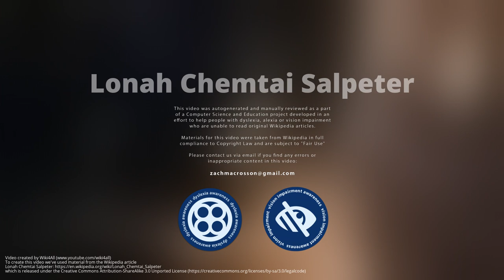Lonah Chemtai Salpeter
Lonah Korlima Chemtai Salpeter  is a Kenyan-Israeli runner. She competed in the marathon for Israel at the 2016 Summer Olympics, and won the 10,000 metres 2018 European Athletics Championship. Her personal best time for the marathon is 2:17:45, which when she ran it in 2020 made her the 6th-fastest woman in the marathon in history, the second-fastest European all-time, and a new Israeli national record. She represented Israel at the 2020 Summer Olympics.